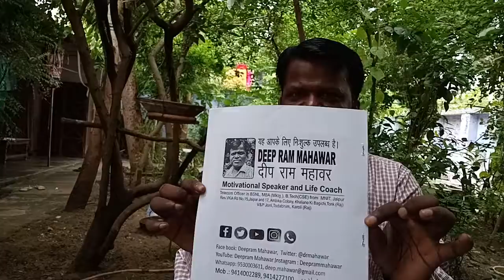Purpose_of_Life,Two major objectives of life जीवन के दो प्रमुख उद्देश्य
Purpose_of_Life,Two major objectives of life
हमारा टॉपिक है ,जीवन के दो प्रमुख उद्देश्य।  देखिए इस विडियो में।

Deep Ram Mahawar  is a name among millions who struggled, failed and surged ahead in search of success, happiness and contentment. He faced so many problems, but he never give up. Just like any lower and poor class guy, he too had a bunch of unclear dreams and a blurred vision of his goals in life. All he had was an undying learning attitude to hold on to. Rowing through ups and downs, it was time that taught him the true meaning of his life.

सादर नमस्कार *आओ हम सब मिलकर एक कदम बढ़ाए बदलाव की ओर।दीप राम महावरl*
You can read and watch my Motivational Articles and Videos in different social media links just by clicking and *download my motivation book also*, You can also join our Largest WhatsApp Motivational groups series in India also. I want to connect to you because we can make country and society better for us. *I think so*
*Everyone can't do everything but everyone can do something*
*Small changes becomes big changes*

 And  links of our NGO

 देश के किसी भी हिस्से में  निःशुल्क  मोटिवेशन स्पीच, सेमिनार व वर्कशॉप के लिए आप हमसे संपर्क कर सकते हैं।

आपका व सबका शुभ चिंतक
  दीप राम महावर
DEEP RAM MAHAWAR
Telecom Officer In BSNL ,Jaipur
Founder and National President
Save Our Earth Foundation-NGO
Motivational Speaker and Life Coach
B.Tech( CSE) From MNIT,Jaipur and MBA(Marketing),MA (Philosophy)
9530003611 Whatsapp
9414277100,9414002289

मां ईश्वर का साक्षात् रूप होती है।मां बाप चाहते हैं कि हमारे बच्चे ये बन जाएं वो बन जाए ।लेकिन बच्चों के लिए आयना तो मां-बाप ही होते हैं वो क्या करते हैं ,क्या खाते हैं, क्या पीते हैं और क्या पहनते हैं इन सब का असर हमारे बच्चों पर पड़ता है। खुशियां बांटने से ही बढ़ती है। यदि आप दूसरों को खुश रखेंगे तो आप की भी खुशियां बढ़ेंगी।

मैं इस सिद्धांत पर काम करता हूं
मैं खुद घोर गरीबी में पैदा हुआ। मैं मेहनत मजदूरी करके जैसे तैसे आज इस मुकाम पहुंचा हूं।
मैं जब 4 साल का था तो मेरी मां का स्वर्गवास हो गया ।मेरे पिताजी को मजदूरी करते थे और मैंने अपनी पूरी मेहनत, मजदूरी कर ,सिलाई का काम करके और बच्चों को ट्यूशन पढ़ा कर मैने बीटेक कर ली। मैं थका नहीं हूं ,ना ही मैं हारा हूं , ना ही मैंने हिम्मत छोड़ी है, मुझे पूरी उम्मीद और आशा एक दिन बदलाव जरुर आएगा। मेरे पास पूरा प्लान तैयार है।

मेरी  जिंदगी का एक ही मकसद है। मैं किसी कारणवश जो नहीं  कर पाया । मैं चाहता हूं मेरे समाज, मेरे देश के सभी बच्चे  करें और मैंने अपनी पूरी जिंदगी इसके लिए समर्पित कर दी है। लोगों में बर्निंग डिजायर पैदा करनी है।मुझे बस आप जैसे अच्छे लोगों का आशीर्वाद चाहिए।

मैं ऐसे बहुत लोगों को जानता हूं जिन्होंने अपने जीवन में थोड़ी सी कामयाबी क्या पाई वो अपने ही गरीब रिश्तेदारों से बोलना और बातचीत करना पसंद नहीं करते, और सोशल मीडिया पर बहुत बड़ी बड़ी बात करते हैं,  मेरे जीवन का एक ही लक्ष्य है गरीबों के बच्चों को निशुल्क पढ़ाना और उन्हें मोटिवेट करना, उनमें बर्निंग डिजायर पैदा करना. मैं रूट लेवल पर काम कर रहा हूं जहां पर मोटिवेशन की सबसे ज्यादा जरूरत है. गरीब बच्चों में टैलेंट की कोई कमी नहीं है बस उन्हें मोटिवेट और समय पर बूस्ट करने की जरूरत है, मैं गरीब बच्चों को निशुल्क पढ़ा भी रहा हूं।

हम परिवार के सभी लोग अपना जन्मदिन व शादी कि सालगिरह गरीब ,अनाथ व मंद बुद्धि बच्चों के साथ मनाते हैं तथागत आम दिनों में भी  अनाथ आश्रम व मंद बुद्धि बच्चों के आश्रम भी जाते रहते हैं और  मैं गरीब बच्चो को निशुल्क पढ़ाता हूं और कभी कभी पठन सामग्री भी देता हूं. हम ऐसे शुभ अवसर पर सफाई वाली,झाडू-पौंछा वाली और कपड़े धोने वाली को भी फल, मिठाई का डिब्बा और कपड़े भी देते हैं।

नमस्कार, नमस्ते
एक सन्देश:- बेटी बचाओ, बेटी पढाओ,
दहेज मिटाओ,देश को दहेज मुक्त बनाओ ।
देश व दुनिया बचाओ ।
बेटी हैं तो जीवन हैं
बेटी है तो आज व कल भी हैं।
बेटी है तो यह देश व दुनिया है।
पेड लगाओ, पेड बचाओ
और इस देश व दुनिया को बचाओ।